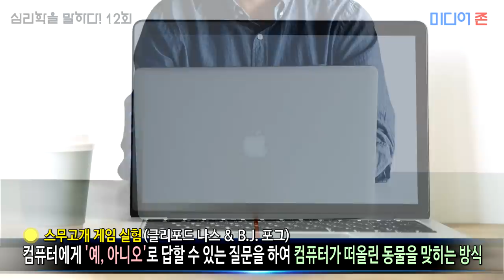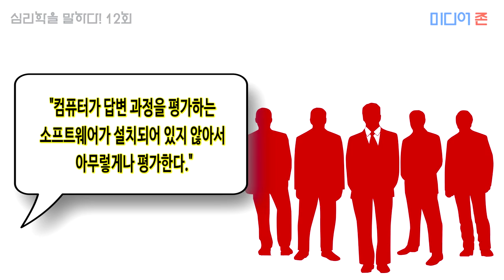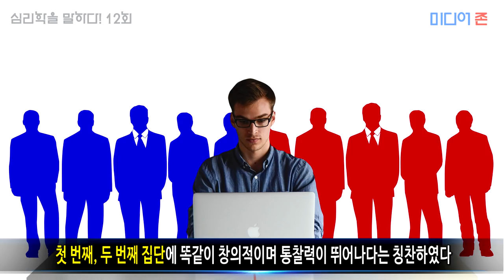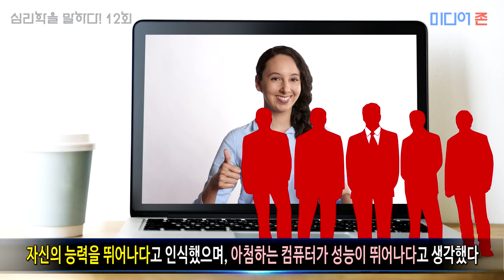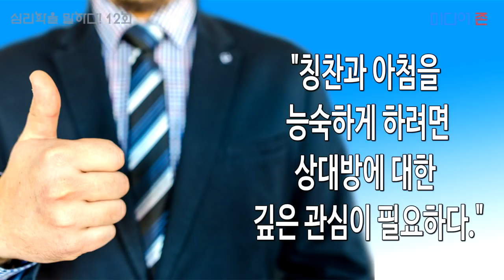[대인관계] OO도 대인관계에 도움이 된다!!!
우리는 칭찬에 대해서는 거부감이 없지만, OO한다고 생각되는 사람은 경계하는 경향이 있습니다. 그렇다면 사람들은 OO을 정말 싫어할까요? 미국 스탠퍼드 대학교 커뮤니케이션학 교수인 클리포드 나스와 그의 제자 B.J. 포그는 스무고개 실험을 통해 이를 증명해 보였습니다.